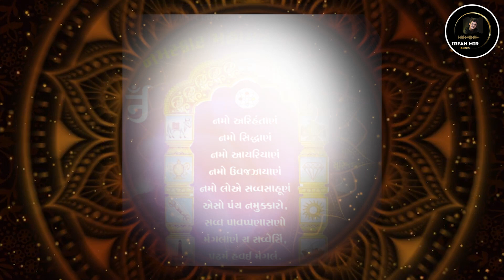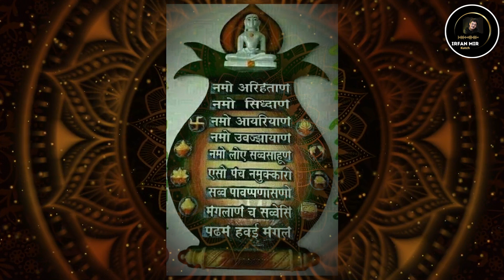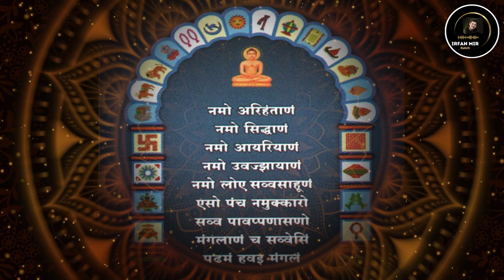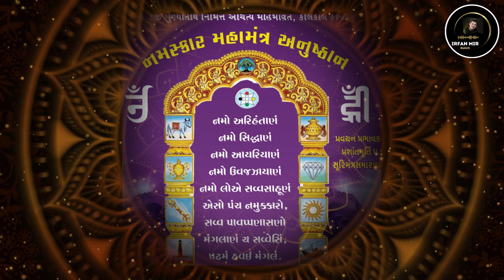japo japo jap | navkar | navkar new song | jain stavan | irfan mir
Song...japo japo jap eno mahima aprampar re
શબ્દ રચના:પ. પૂ.આચાર્ય ભગવંત શ્રી મદ વિજય મુક્તિ મુનિચંદ્ર સૂરીશ્વરજી મ.સા.ના શિષ્ય પંન્યાસ શ્રી મુક્તિશ્રમણ વિજયજી મ.સા.
Singer..irfan mir..INDIA...98253 77293
Organ...jagdish gor
Tabla...imran mir
Octopad...irshad mir. uvesh mir
recording...bhumi sound. mandvi...

મહામંત્ર નવકાર છે ભવજલ તારણહાર રે
જપો જપો જાપ એનો મહીમા અપરંપાર રે
ગાવો ભાવે ગુણો પ્રેમે ચૌદ પુરવ નો સાર રે

મહામંત્ર  નવકાર માં યોગો સર્વ સમાયા રે
         અષ્ટ સકલ સમૃદ્ધિ ને
નવનિધિ મન ભાયા રે. જપો જપો...

મંત્ર નહી એ મહામંત્ર છે એમ કહે જિનરાજા રે
         શુદ્ધ હ્રદય થી ધ્યાન લગાવે
રહે હંમેશા તાજા રે...જપો જપો.

અરિહંતાદિક પદ ને જપતા મુક્તિ પદ શોભાવે રે
        મુનિચંદ્ર પદ ભાવે નમતા
        શ્રમણ અમર પદ પાવે રે...જપો જપો..

Mahamantra navkar chhe
Bhavjal taranhar re
Japo japo jap eno
Mahima aprampar re
Gavo bhave guno preme
Choud purav no sar re
Japo japo jap eno mahima aprampar re

Mahamantra nabkar ma
Yogo sarv samaya re
    Asht sakal samrudhi ne
Navnidhi man bhaya re...japo.

Mantra nahi e Mahamantra chhe
Em kahe jinraja re
    Shuddh raday thi dhyan lagave
    Rahe hamesha taja re...japo...

Arihantadik pad ne japta
Mukti pad shobhave re
    Munichandra pad bhave namta
    Shraman amarpad pave re...japo...